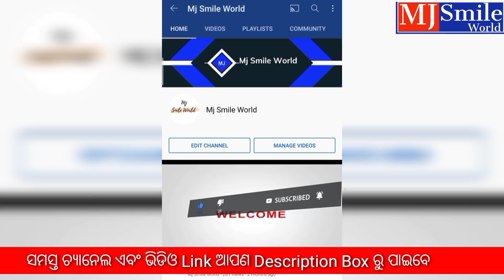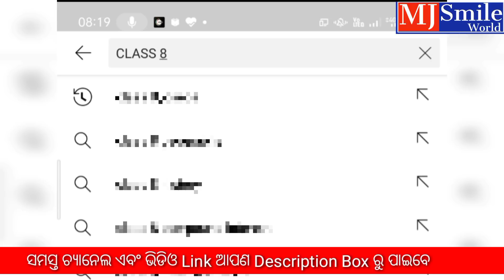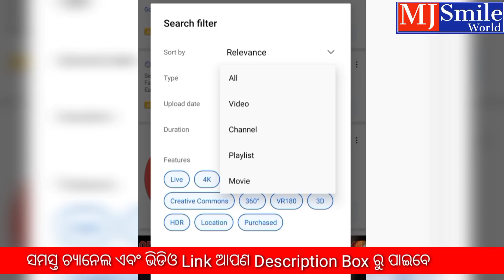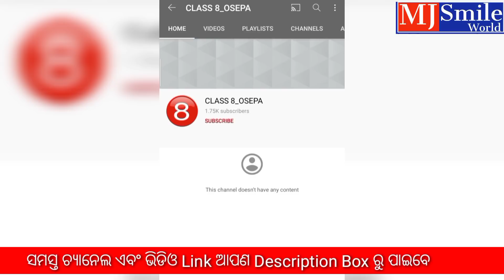How to Search easily YouTube Live Streaming Classes by Osepa | MjSmileWorld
YouTube Live Streaming Classes Search Key Word

Some Link  of YouTube Live classes:-

Class-3

Class-4

Class -5

ଯଦି ଆପଣ କୌଣସି ଦିନ Video ର Link ଗୁଡିକ ସମୟ ପୂର୍ବରୁ ପାଉ ନାହାନ୍ତି ତେବେ କିଛି ବ୍ଯସ୍ତ ହେବାର ନାହିଁ ଆପଣ ତଳେ ଦିଆ ଯାଇଥିବା 👇Channel ର Link ଉପରେ କ୍ଲିକ କରିବେ
ପରେ Channel ଟି Open ହେବା ପରେ ଚ୍ୟାନେଲ ର Video Section କୁ ଯାଇ ଆପଣ ଉକ୍ତ ଦିବସର Live Video ଗୁଡିକ share କରି ପାରିବେ